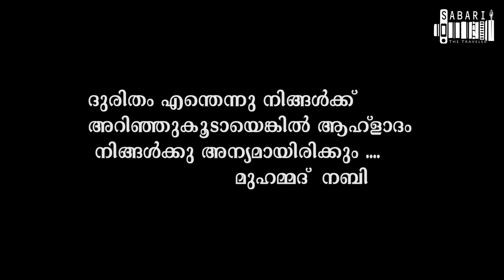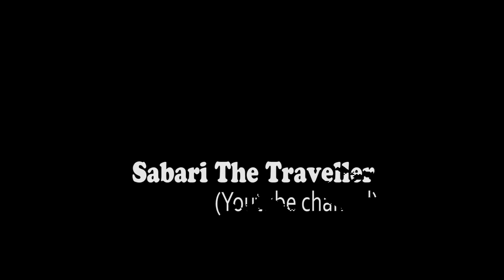Periyakombu Log House |വെള്ള കാട്ടുപോത്ത്| White Bison| Chinnar|Albino gaur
കൂടുതൽ വിവരങ്ങൾക്ക്  :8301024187( മൂന്നാർ ഇ ക്കൊ ടൂറിസം ഓഫിസ്)

ആനയും പുലിയും വെള്ളകാട്ടു പോത്തുമുള്ള ആ രാത്രി. ഗൈഡുകൾ ഉറങ്ങാതെ കാവലിരുന്ന ആ സ്ഥലത്തിന്റെ വിശേഷങ്ങളും പങ്കുവെയ്ക്കുന്നു.

മുന്നാറിൽ നിന്നും ചിന്നാറിലെയ്ക്ക് ഒറ്റ വഴി ആണ് ഉള്ളത്. ചിന്നാർ ഫൊറസ്റ്റ് ചെക് പോസ്റ്റിന്റെ അവിടന്നാണ് ട്രെക്കിംഗ് ആരംഭിക്കുന്നത്.

Facebookpage ,Instagram, Youtube : Sabari The Traveller

കൂടുതൽ വിഡിയോകൾ കാണാം